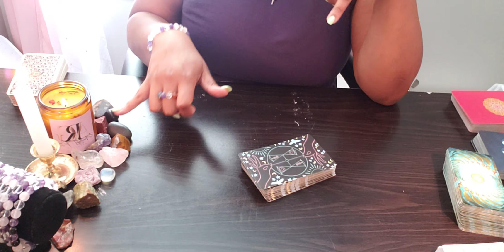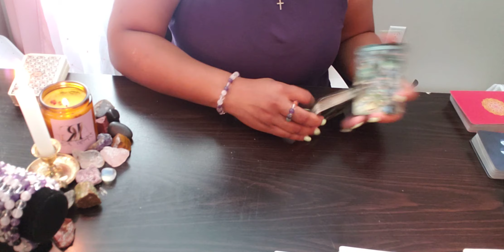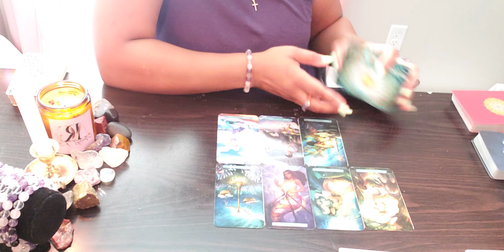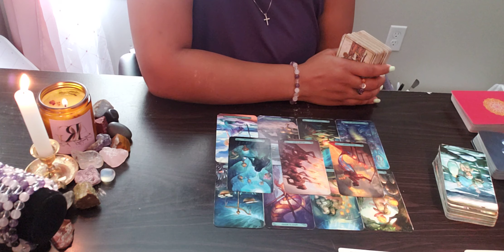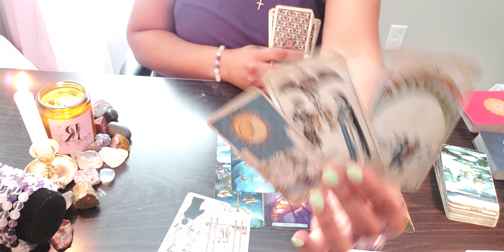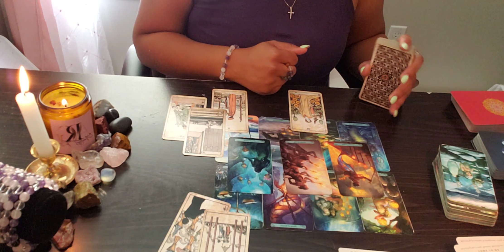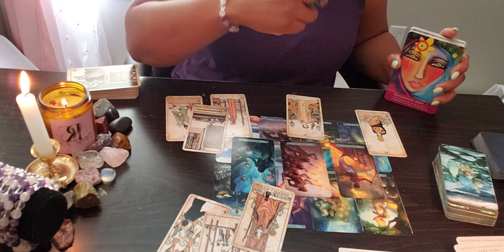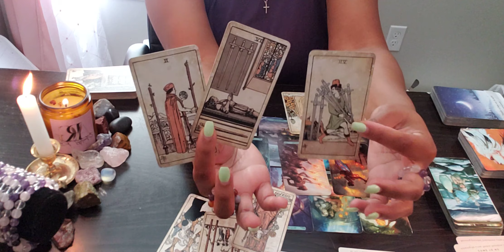ARIES ♈️ REPEATED ATTEMPTS TO STOP YOU WON’T WORK; YOU’RE A STAR.